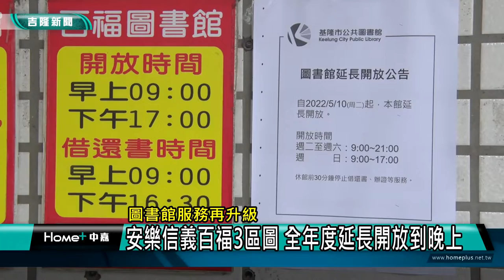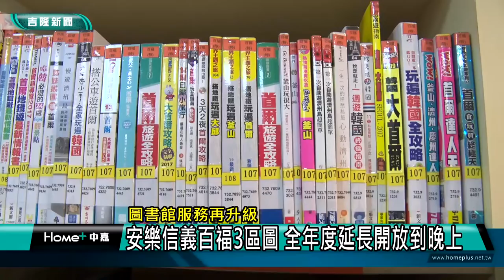新聞 基隆|圖書館 延長開放|閱讀 讀者|借閱 書籍|考季 考生|服務 升級|2022 中嘉新聞|圖書館服務再升級 安樂信義百福3區圖 全年度延長開放到晚上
晚上可以到圖書館借還書了,基隆市三區圖書館即日起全年度延長開放到晚上

（中嘉吉隆新聞記者張啓騰/基隆報導）基隆市各區圖書館近年來使用率越來越高，為了方便民眾借還書與閱讀，基隆市文化局方面宣布即日起包括安樂、信義及百福三間區圖書館全年度每周二到周六延長開放時間到晚上九點，文化局方面表示如果試辦狀況良好，未來將進一步擴增讓其他區圖書館也延長開放服務。